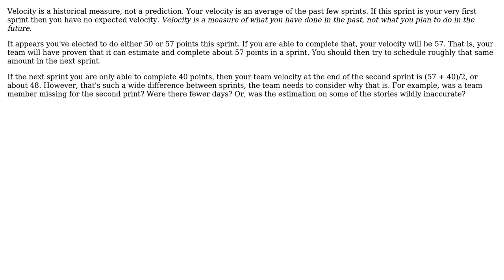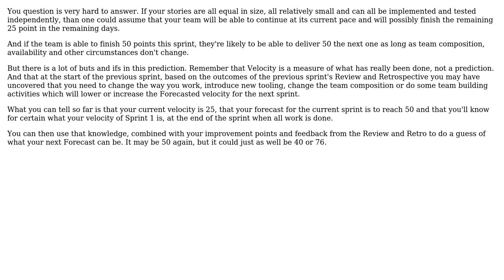Software Engineering: Scrum - Calculating Sprint Velocity (2 Solutions!!)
Software Engineering: Scrum - Calculating Sprint Velocity

With thanks & praise to God, and with thanks to the many people who have made this project possible! | Content (except music & images) licensed under CC BY-SA | Music | Images & others | With thanks to user Kingler user jessehouwing user Bryan Oakley and the Stack Exchange Network Trademarks are property of their respective owners. You are responsible for your own actions.